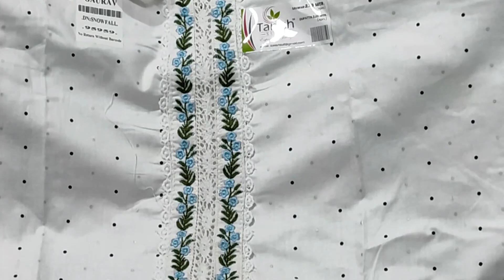Tanish Brand ke suit 🌹 | Order fast 🚴三 8708342868